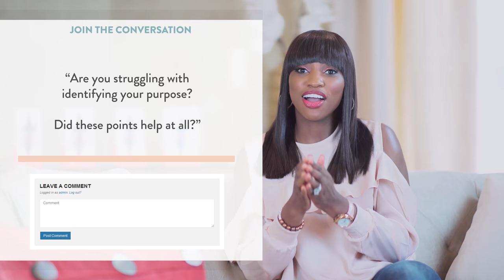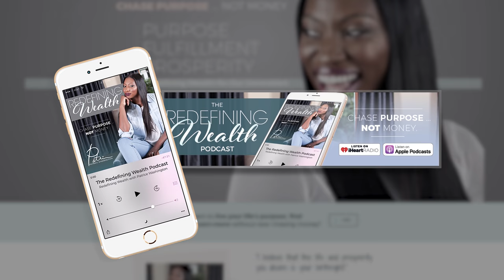EP18: How I Found My Purpose When I Thought I Had No Talent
I truly believe in my heart that I was put here on earth to help people understand that becoming wealthy has nothing to do with money but 100% about us and our mindset towards money.

So how did I come to this? How did I find my purpose?

Knowing what you were meant to do in life is a very personal journey and it can take some time. In today's video, I share the 3  tips that helped me find my purpose:

1. I got really clear on my gifts - the one thing that people have complained to me since I was a kid, is actually what I get paid to do now. And that is TALKING. I reflected on the theme of my life and understood that what came naturally to me is a gift that I can use to my advantage.

2. I assessed my skill set - I looked at everything from my previous jobs to volunteer internships including the activities I did high school. Because I didn't limit, I found to my pleasant surprise that the one hotel front desk job I hardly talk about was key to becoming who I am today.

3. I figured out how I could marry the two in the marketplace -
I looked for successful people who had similar gifts and skills as a motivation and guide in finding my own success with my purpose.

I didn't know 10 years ago that I would be here and people usually give up on their journey because they want to know the entire path.

Keep in mind that as you grow and continue your purpose might evolve. You'll acquire new gifts, experiences, and might question yourself again. Just keep doing these exercises and it will definitely give you a good start in always finding your purpose.

Are you struggling with finding your purpose? Or do you already have a good idea? Share with me and the community below or at patricewashington.com